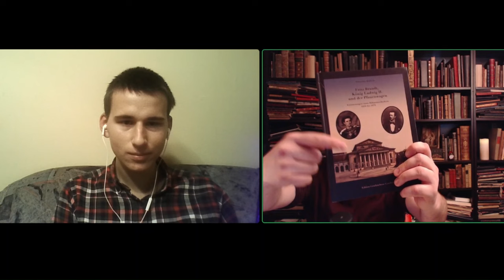Geschriebene Geschichte über alte Dokumente und seine Arbeit auf Twitch (Ganzes Gespräch)